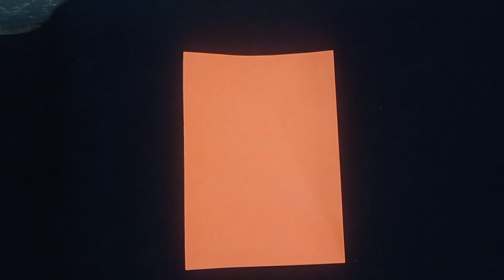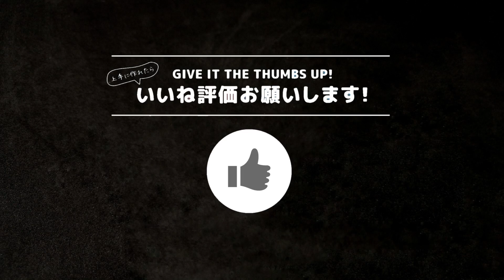【 折り紙 】 簡単 ! よく飛ぶ 紙飛行機 折り方 定番の紙飛行機 Origami Paper Airplane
折り紙で簡単！基本の紙飛行機の折り方をご紹介します★

よく飛ぶのでお子様も喜んで遊べると思います

折り紙であそぼう！チャンネルへようこそ☆彡

ここのチャンネルでは、子供から大人まで楽しめる折り紙の折り方をできるだけわかりやすいようにご紹介していきます！

一緒に楽しく折っていきましょう☆

こんなものを折ってみたい！などご要望があれば是非お聞かせください!(^^)!

設計 Design: ハディ・タヒール Hadi Tahir

【アマゾン】

【Instagram】ハディ・タヒールの折り紙作品など紹介しております↓
つくったら是非「haditahir」のタグをつけて投稿してね☆